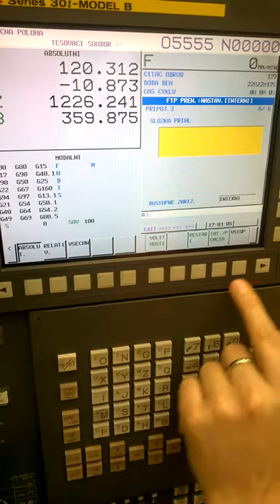FANUC Připojení lan